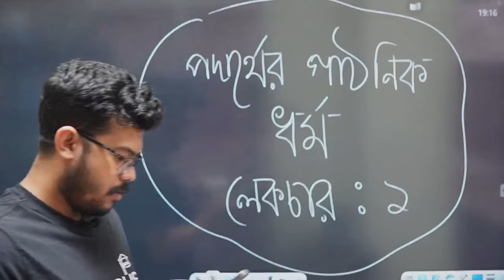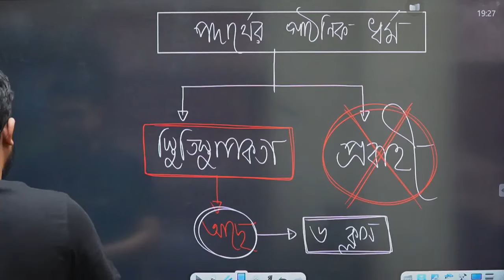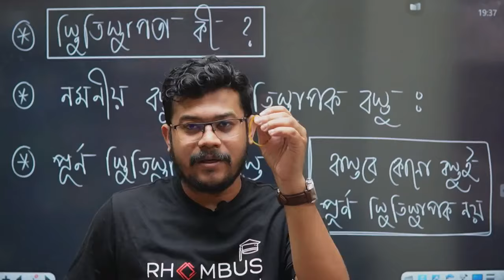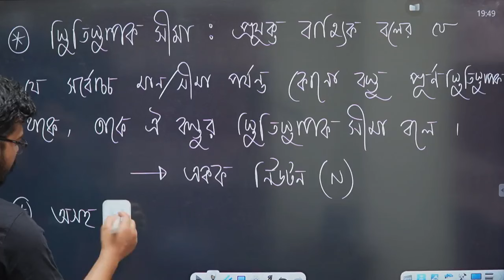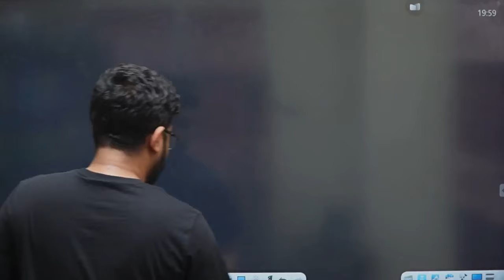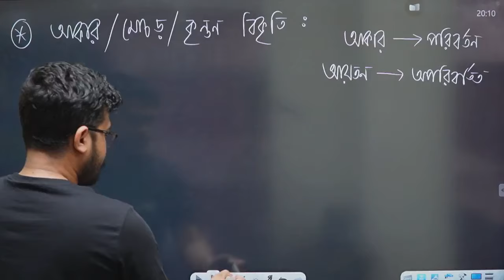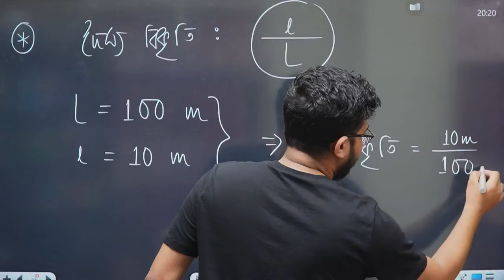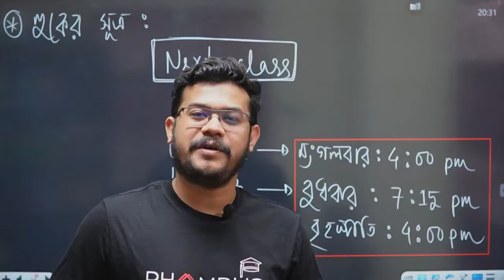লেকচার ১ || পদার্থবিজ্ঞান ১ম পত্র || অধ্যায় ৭ || পদার্থের গাঠনিক ধর্ম